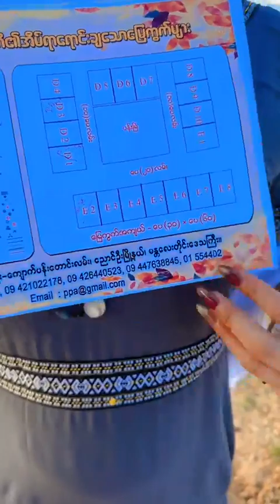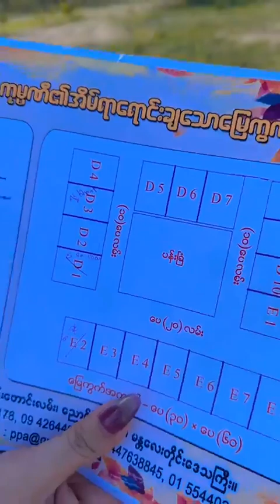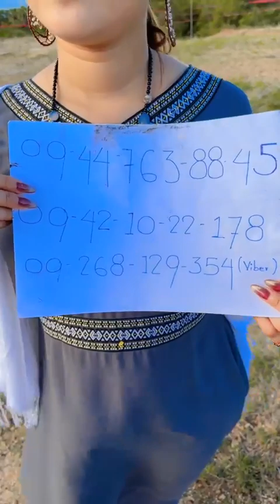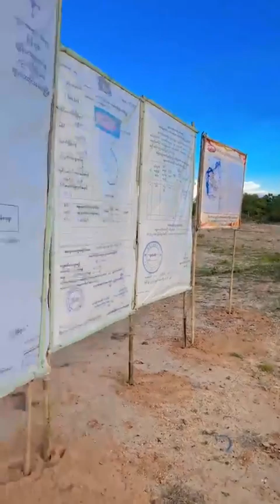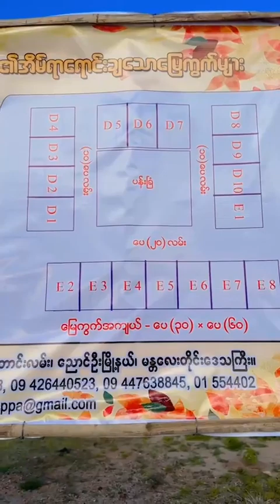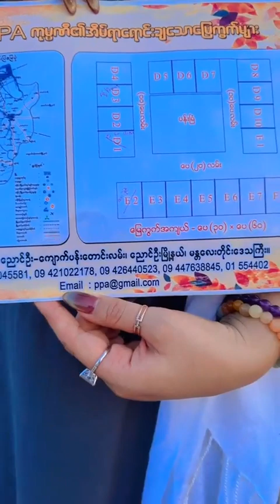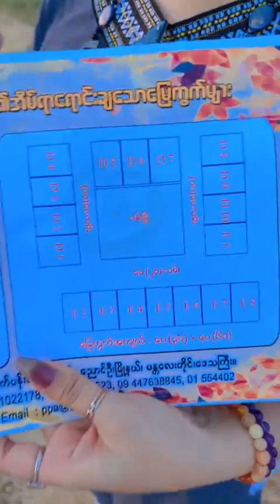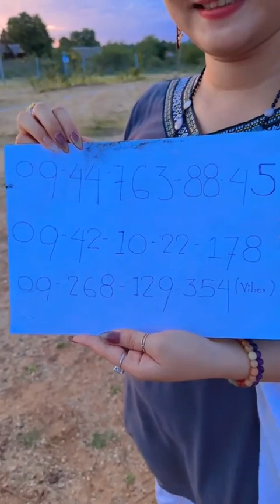Sunset ဆို တန်းထွက်တဲ့ ကိုကျော် 😆